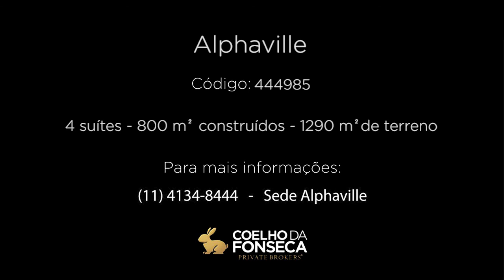Casa em Condomínio - Alphaville - 444985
Casa no condomínio ALPHAVILLE 10, com 800m² área construída, 4 dormitório(s), 4 suíte(s), 7 vaga(s), 7 banheiro(s), mobiliado (a), ar condicionado, dep. de empregados, varanda.

Informações do corretor associado:
Residência em arquitetura toscana com área social privilegiada, lazer completo com piscina raia, vista permanente para o verde. Vale a pena conferir!!